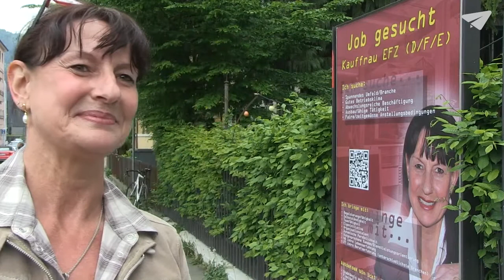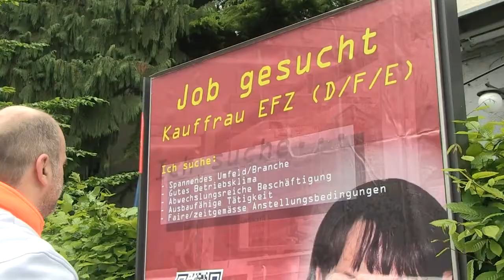Frau Benz finded Stelle bei APG nach Plakatwerbung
Es hört sich an wie im Märchen: Katrin Benz - die Frau, die ihren Lebenslauf als Plakat im HB veröffentlicht hatte ist fündig geworden: Die Plakatfirma APG selbst, hat sie angestellt.